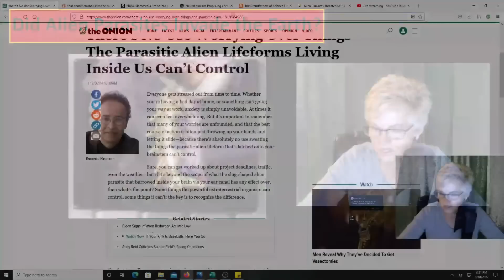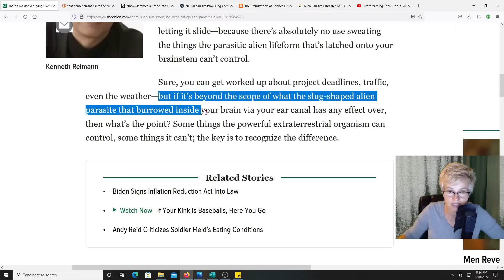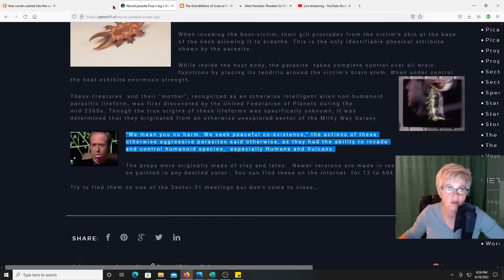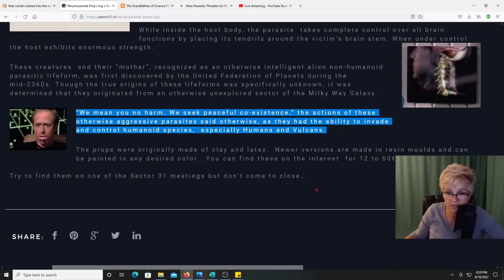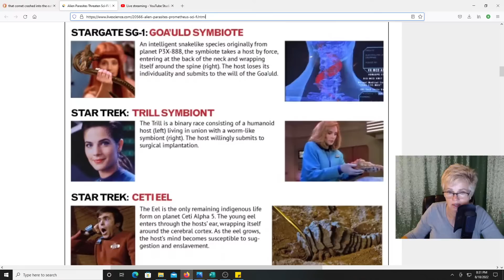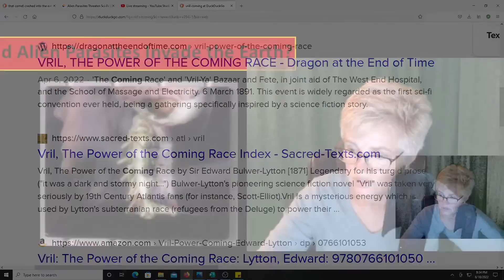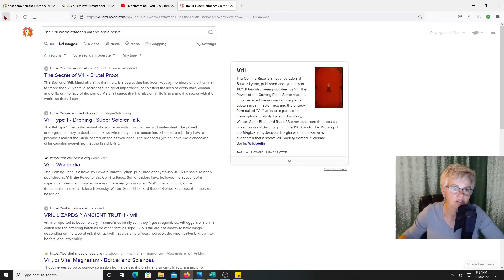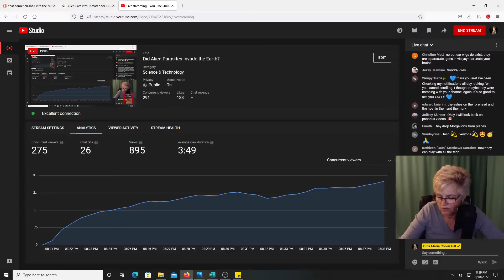Did Alien Parasites Invade the Earth?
“We mean you no harm. We seek peaceful co-existence,” the actions of these otherwise aggressive parasites said otherwise, as they had the ability to invade and control humanoid species, .Star Trek